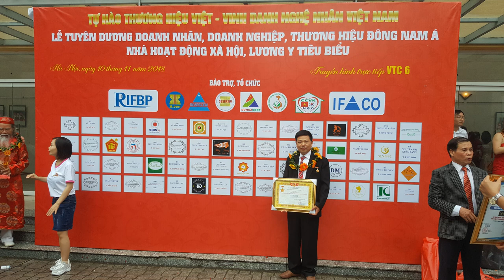Kệ tivi gỗ hương đá 2m60| kệ tivi mõ gỗ hương đá. đồ gỗ Hiền Lanh. 0986883349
Kệ tivi gỗ hương đá 2m60| kệ tivi mõ gỗ hương. đồ gỗ Hiền Lanh. 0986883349
Kệ tivi gỗ hương đá đang rất thịnh hành trên thị trường đồ gỗ
Kệ tivi gỗ hương đá được thiết kế 2 bên lồi, buồng giữa lõm, cánh đục tứ quý:" tùng cúc trúc mai"
Kệ tivi gỗ hương đá 2m60 rất dài và rộng thích hợp phòng khách 15m2